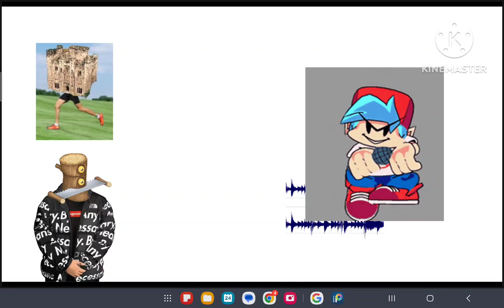My Singing Monsters - Fillthereal Fillshop sneak peek